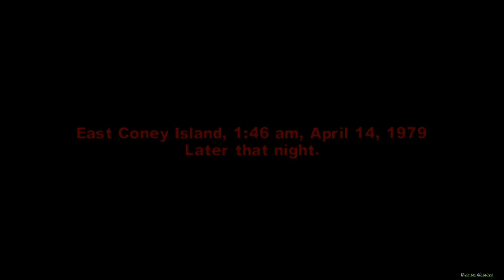The Warriors | Robbery Part 2 (PSP)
The Warriors | Part 1 (Sony PSP)